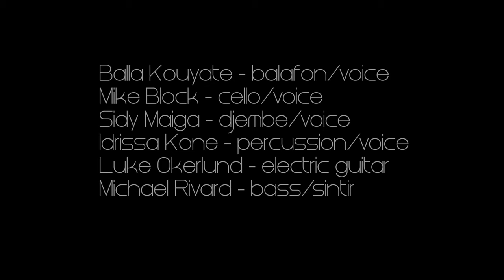"Deli" LIVE - Balla Kouyate & Mike Block Band, Featuring Sidy Maiga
Song by Sidy Maiga
Live at Club Passim, Cambridge, MA February 18, 2020